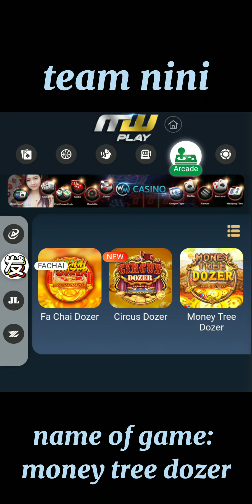MWPLAY: MONEY TREE DOZER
Name of game: MONEY TREE DOZER
under FACHAI-ARCADE
pm niyo aq sa fb nini roque
Php1000 naging php4600. Madali ako maniwala pag sinabing maganda susubukan ko talaga. Hindi nga kayo nagkamali.
Bet ko 1,3,5,8. Hindi ko na naivideo ang  bet 1 and 3.
Hindi man mahulog ang coins sa gitna, may chance naman magkabonus ung mga nahuhulog sa gilid. TRY IT NOW!

💕ARAT NA SA TEAM NINI💕  PILI KA Sites with GC

✅AUTOMATED SITES✅ (Self load)
TEST YOUR LUCK NOW
Register na
Queen9play.com

Minimum
Cash in
and cash out php100